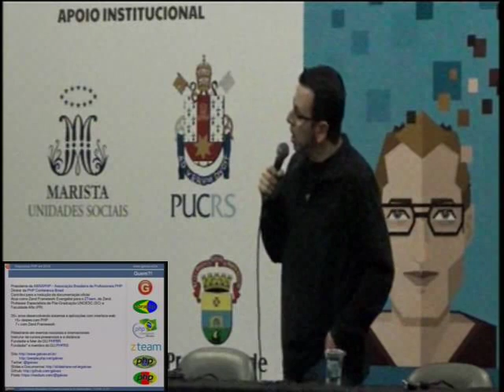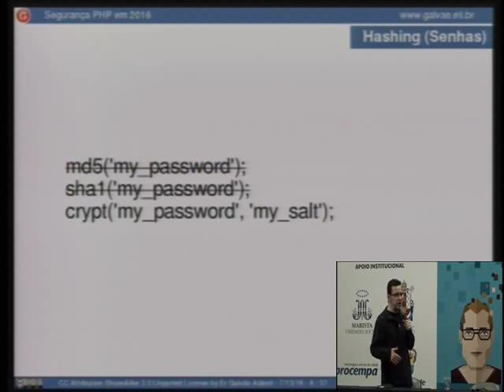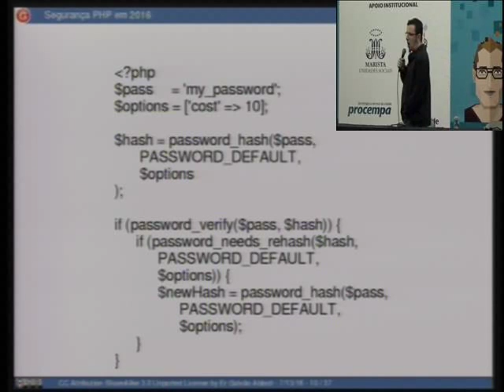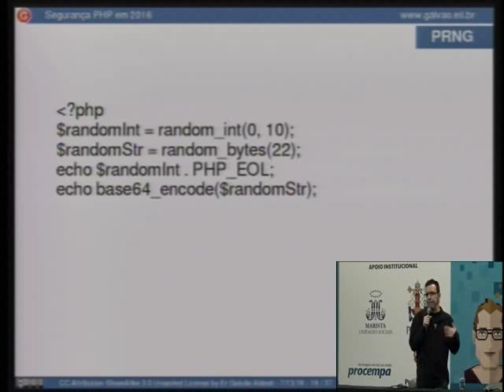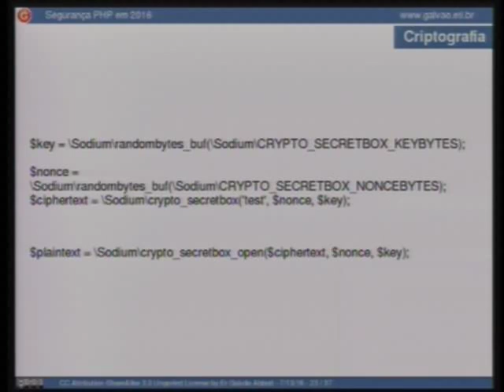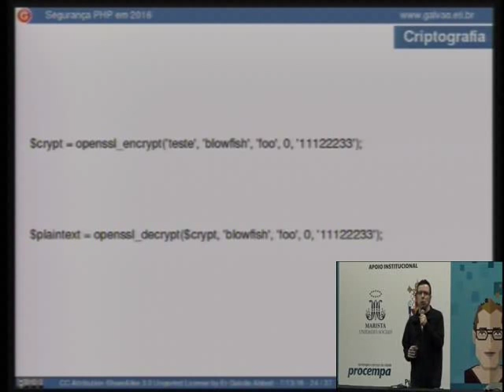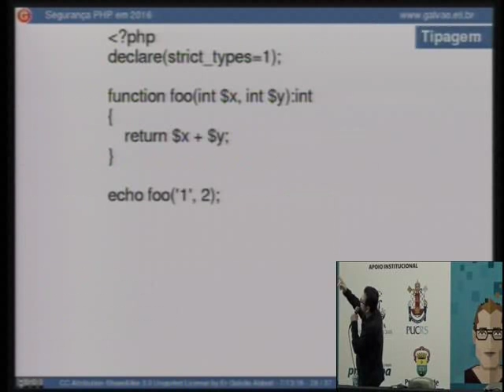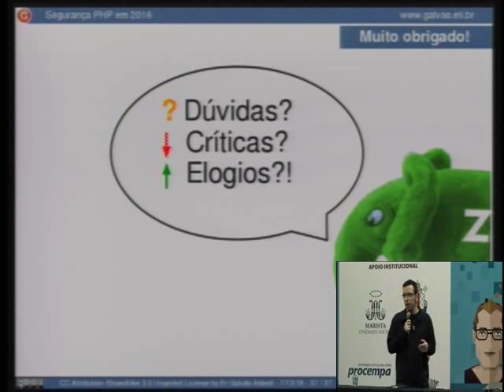Segurança PHP em 2016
O mercado de Segurança PHP tem passado por importantes mudanças em virtude de novas funcionalidades introduzidas na versão 7 da linguagem, bem como ou  tros fatores, e portanto o que era considerado correto há 1-2 anos hoje já é discutível ou mesmo comprovadamente inadequado. Descubra todas as novas questões de sergurança para aplicações PHP e como isso vai impactar a sua aplicação.

Er Galvão Abbott